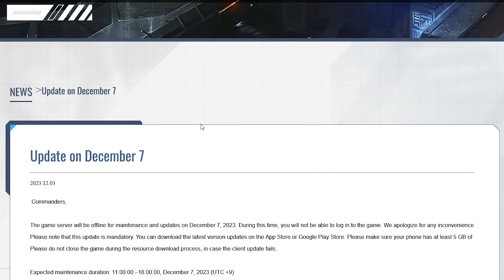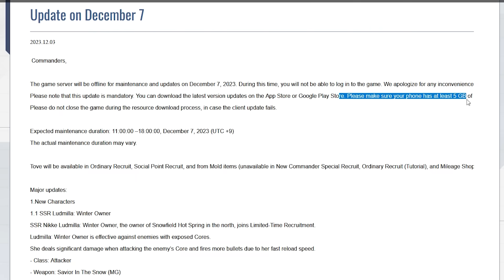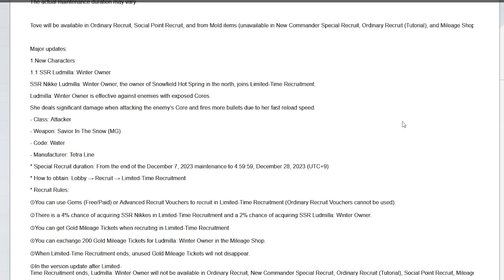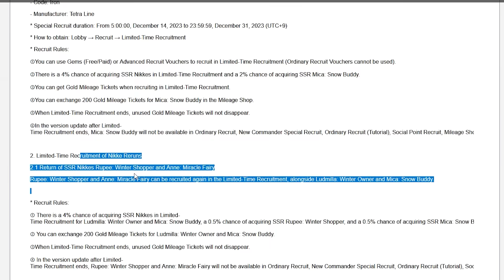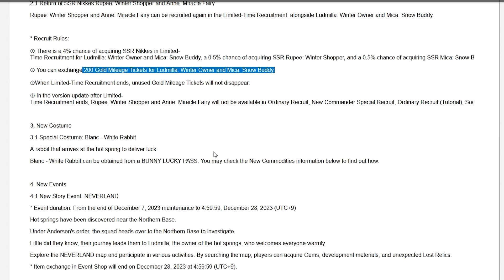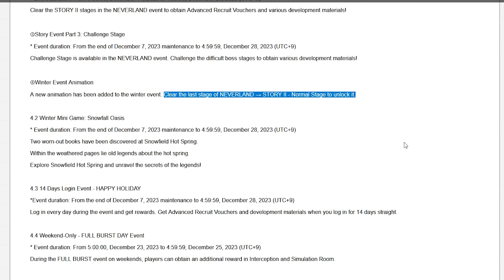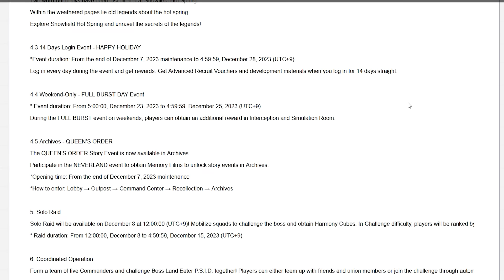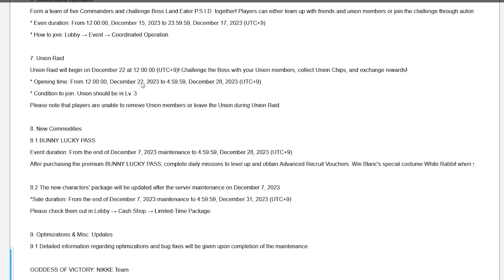*IT'S HERE!! NEW BLANC SKIN!* EARLY LUDMILLA & MICA KIT INFO! FREEBIES! (Nikke: Goddess of Victory)